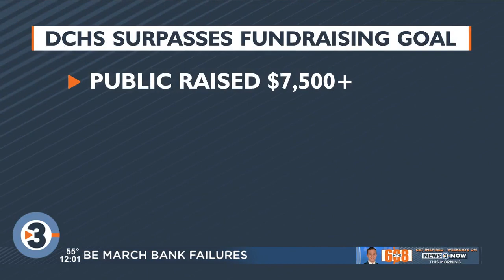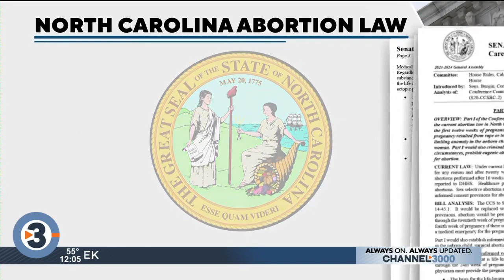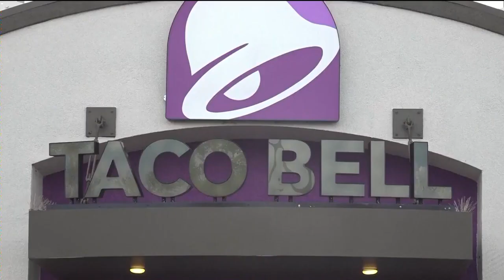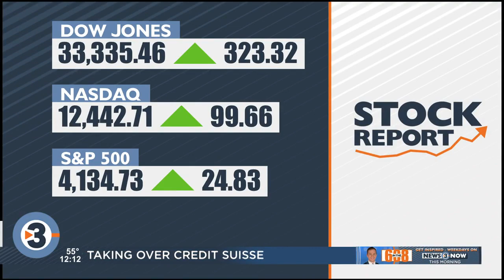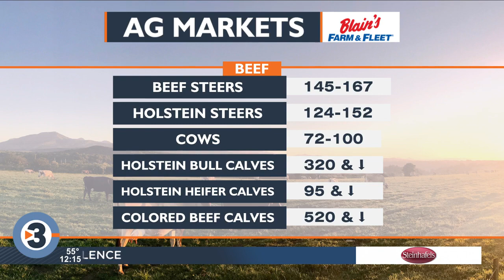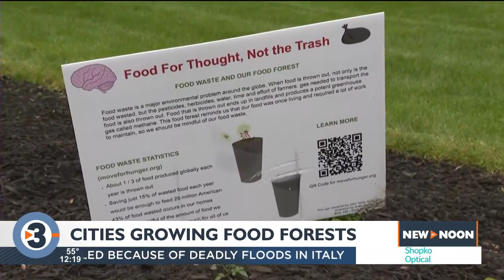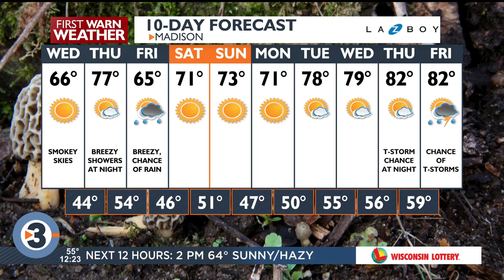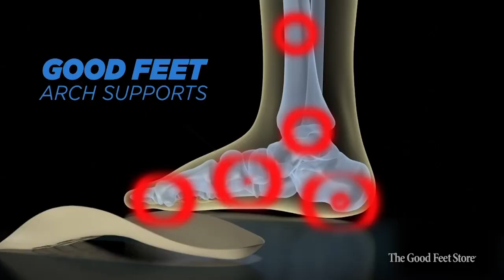News 3 Now at Noon: May 17, 2023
Get your mid-day news update from WISC-TV News 3 Now and Channel3000.com in Madison, WI